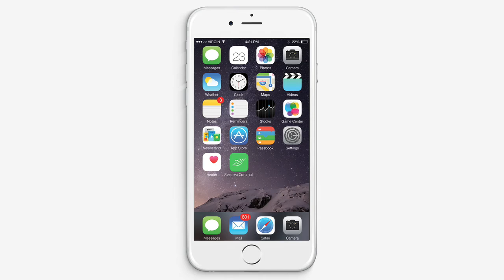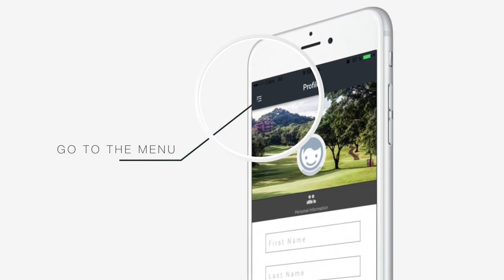Welcome to our APP - Reserva Conchal